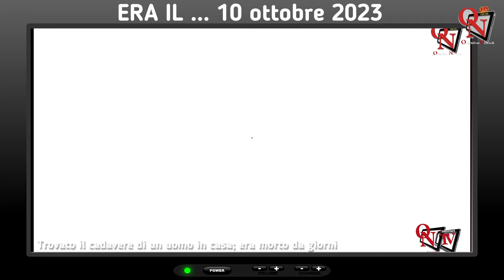Era il ottobre 2023: cronaca